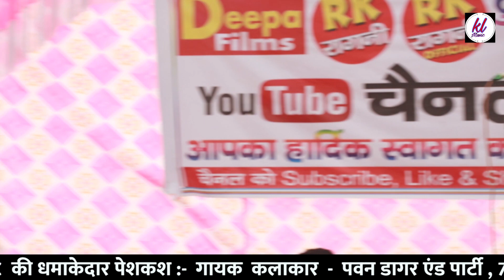बादल उठा हे री सखी || सावन की मल्हार || दीपा चौधरी और पवन डागर || पटौदी रागनी कंपटीशन 2022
.KL Music Presents .

Title :- बादल उठा हे री सखी || सावन की मल्हार || दीपा चौधरी और पवन डागर || पटौदी रागनी कंपटीशन 2022

Song/Ragni :-  बादल उठा हे री सखी |

Singer :- दीपा चौधरी और पवन डागर

Music  :-  Live

Camera :-  Rj

Editor :- Rj

Lable   :-  KL Music

Music Label & Copyrights :-  KL Music

RAGNI SINGER